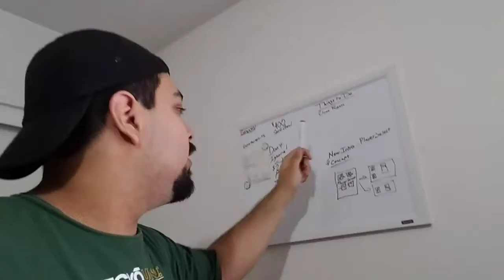Just Random Stuff | Secondary Skyfield Vlog